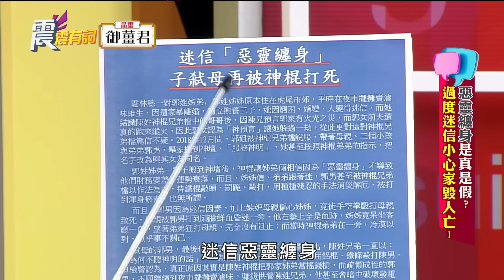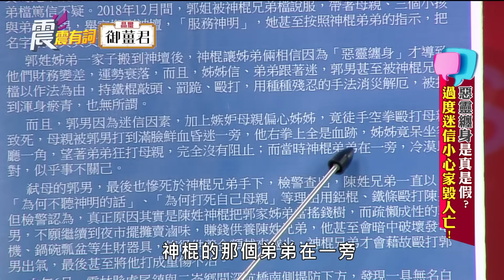震震有詞#233 完整版 - 惡靈纏身是真是假？過度迷信小心家毀人亡！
CH44/高點綜合台/週一～週五/晚間10點
信仰太超過了，就會變成迷信；過度迷信，就會被心懷不軌的人所利用！惡靈纏身、冤親債主、前世因果等，真的有這回事嗎？還是只是慣用的伎倆和口號？過度迷信會產生什麼可怕的後果？神棍又靠哪些手段玩弄人心？